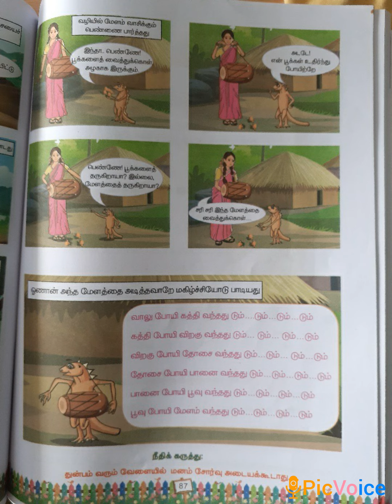SRI PARASAKTHI VIDYALAYA CBSE